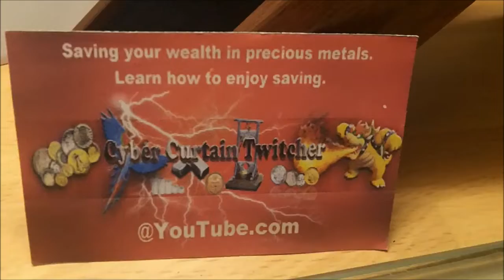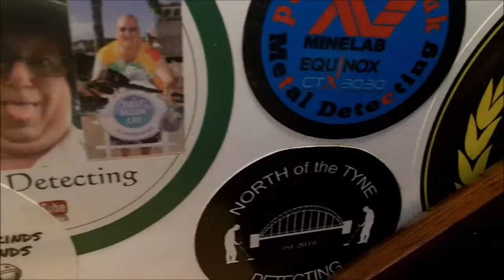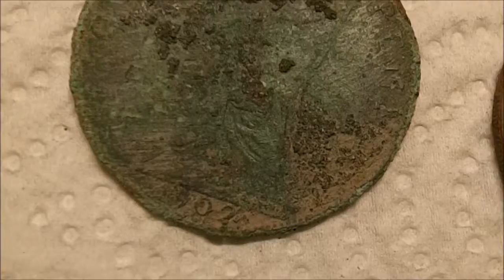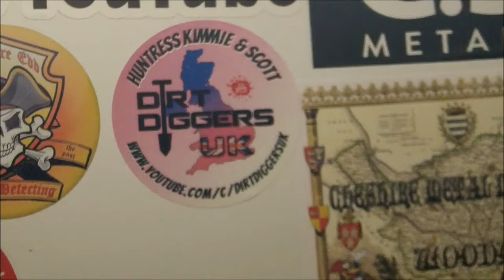Metal Detecting UK After the storm searching for history ~ 309~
Went out detecting again on the pasture , even after a storm and plenty of rain the ground is still dry as a bone. Got sent more stickers from Sid and Phill for the board and a few detecting finds. Using a XP Deus detector Stay safe everyone :)